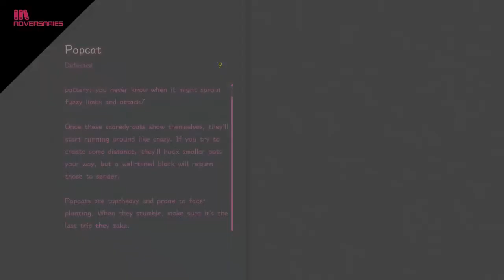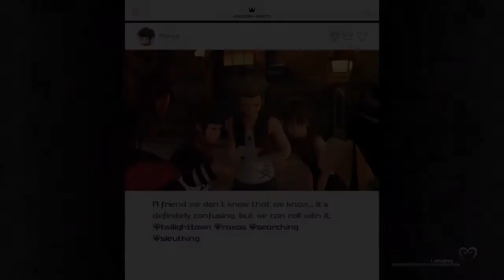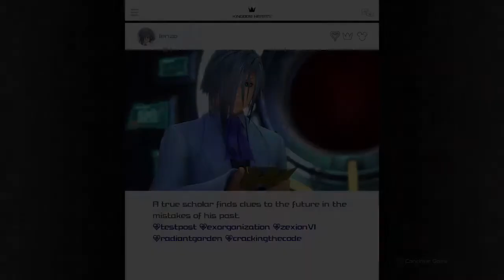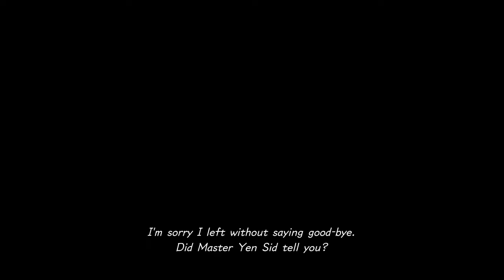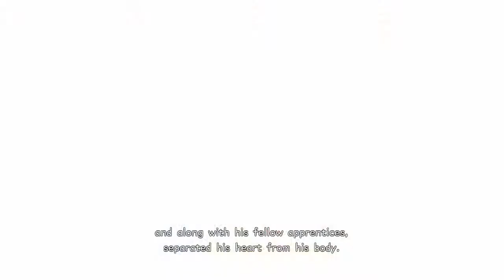Let's Play Kingdom Hearts 3 | Episode 8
Story, minigames, mini-er games, this episode has it all!